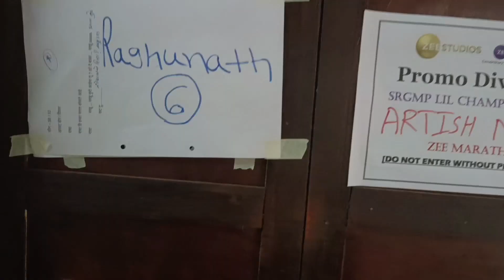Sa Re Ga Ma Pa Lil Champs Promo BTS | Shooting For Zee Marathi | Behind The Scenes | YN Vlogs